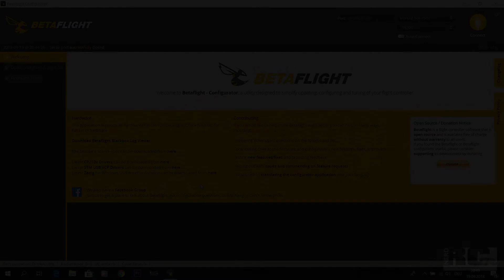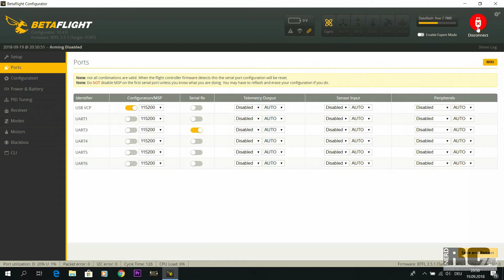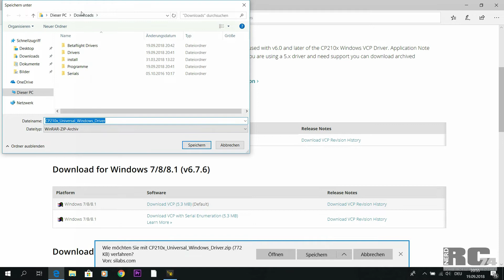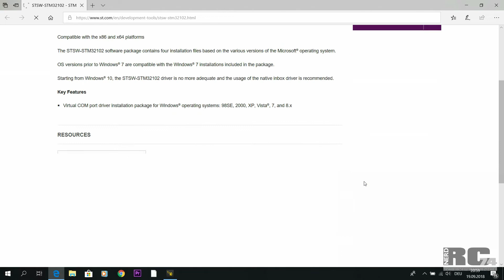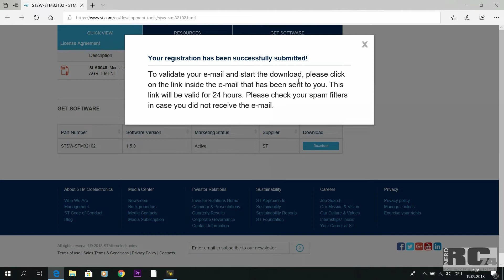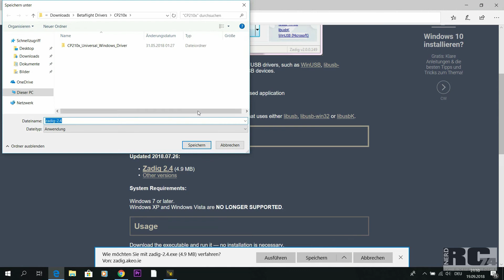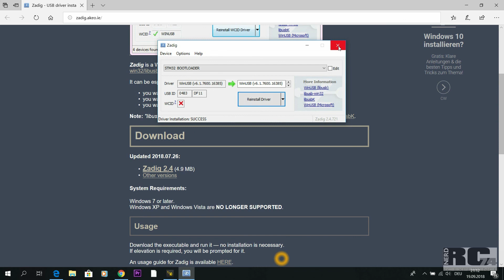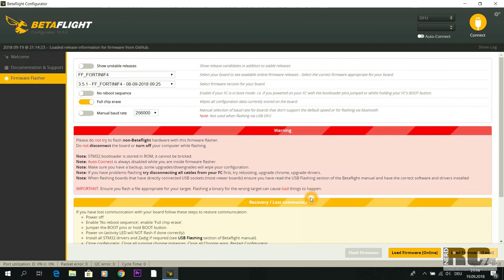BETAFLIGHT DRIVERS AND ZADIG TOOL | WINDOWS 10 INSTALLATION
In this video, i go through the installation of all betaflight drivers including using the zadig tool... hope it is helpful...
Wish you a successful installation :o)

Chapters in this video:
00:00 Intro
02:23 CP210x installation
03:58 STM USB VCP driver installation
07:09 Zadig tool installation